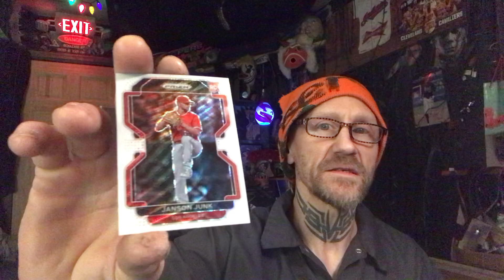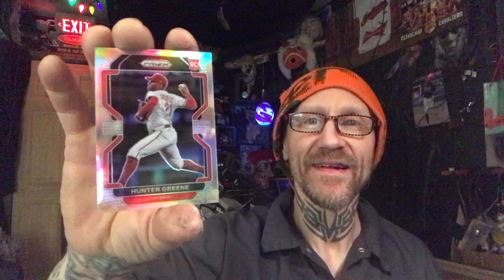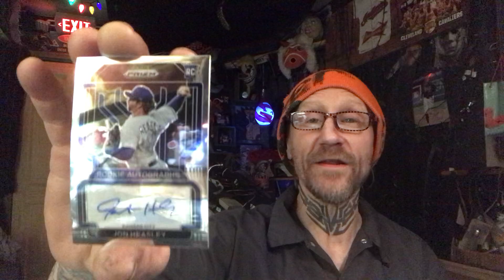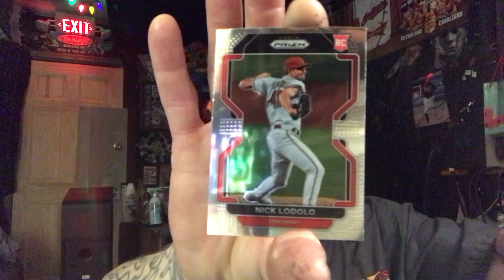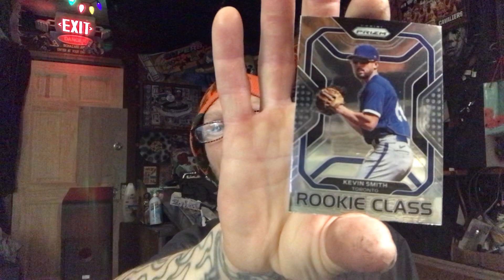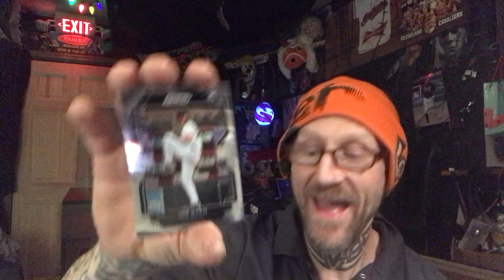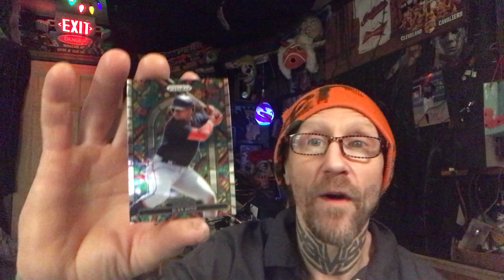#376) Baseball Kingston & A Whole Bunch of “Nothing”…..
2022 Panini Prizm $17 BOX…!!?!!